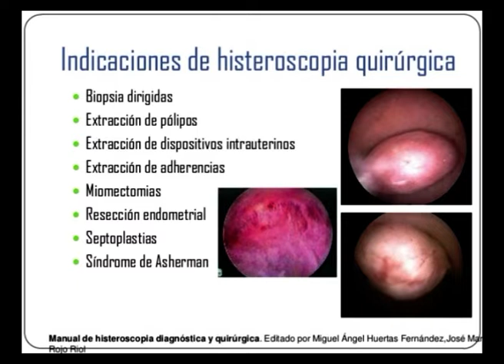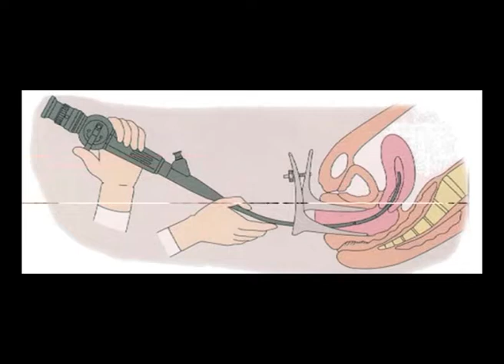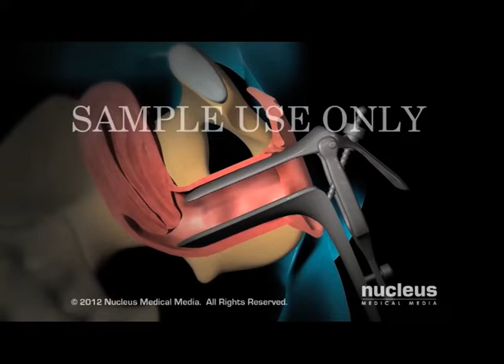Clinica del Pilar 1194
Con la Dra Griselda De Bonis continuamos hablando de HISTEROSCOPIA